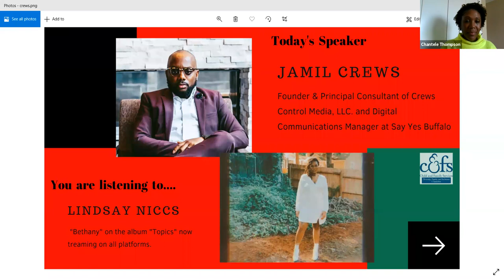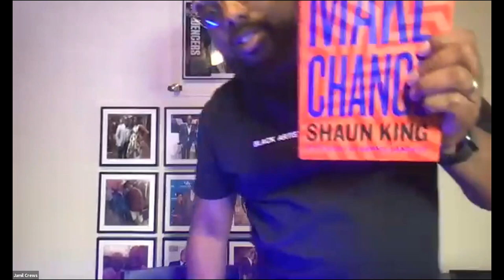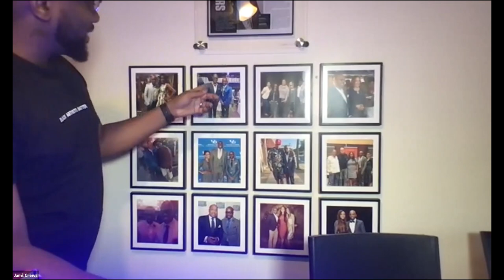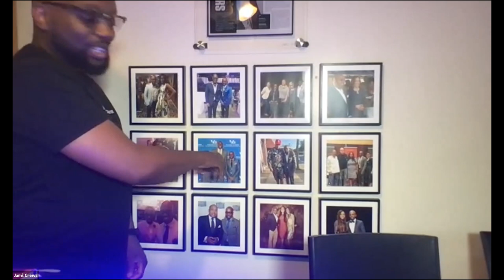Jamil Crews - C&FS' Black History Month Speakers' Series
Child & Family Services hosted a Speakers' Series to highlight the history and accomplishments of the Black community in Western New York. Black history is all of our history.

Jamil Crews is an award winning marketing and brand executive, entrepreneur and community leader. With over 13 years of experience, he has been instrumental in helping to develop brands across multiple areas, including politics, sports and entertainment and the non profit sector and more. Professionally, Jamil serves as Digital Communications Manager for Say Yes Buffalo. In this role he helps lead the organization’s marketing communication efforts, focusing on support for the Boys and Men of Color Initiative, Community Schools, Parent Centers and Buffalo College Success Network.

Jamil is also the Founder and Principal Consultant of Crews Control Media LLC, a MBE-certified digital and multimedia communications agency that fuses several marketing capabilities, including media production, event activations, public relations and social media marketing.

He has been named one of the top influencers in Western New York and is very active in the community. He serves as the Eastern Region Vice President for the National Urban League Young Professionals. Now serving in his second term, he provides support and technical assistance to Urban League Young Professionals chapters in the region in the areas of advocacy, community engagement and professional development activations.

Jamil is also the founder and executive producer of the Changemakers 30 Under 30 Awards, an event that recognizes a diverse group of dynamic young professionals under the age of 30 from Western New York who continue to make an impact in their respective areas of expertise and work. Since its inception in 2011, the event has grown to become the largest awards show that honors young professionals in Western New York. In his spare time, he serves on boards for the Buffalo Urban League, the YMCA, and is a newly inducted member to For(bes) The Culture.  Jamil is also a proud member of Phi Beta Sigma Fraternity, Incorporated.